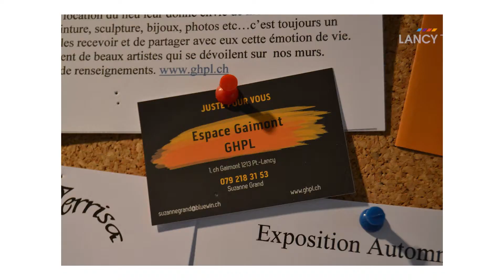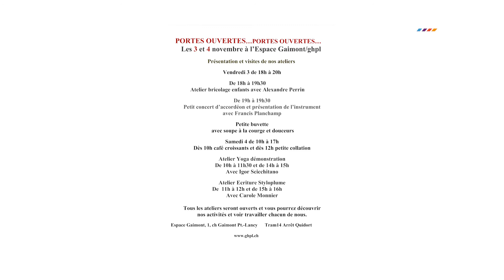LANCY TV - Portes Ouvertes de l'Espace Gaimont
Portes Ouvertes de l'Espace Gaimont
Les vendredi 3 novembre de 18h à 20h,
et samedi 4 novembre de 10h à 17h.